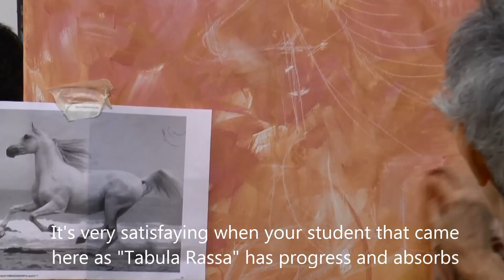Creating my art- מהן סודות ההשראה של היצירה באמנות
מה הביא אותי לייצר אמנות ומה היא אומרת? הדגמה של שיעור ציור לתלמידים וצפייה בגלריית ציורים שהוצגו בגלריות ומוזיאונים.
ליאורה רוזנמן- אמנות וטיפול באמנויות.